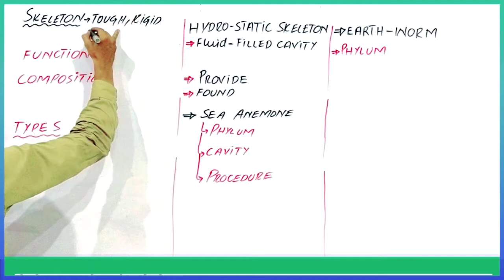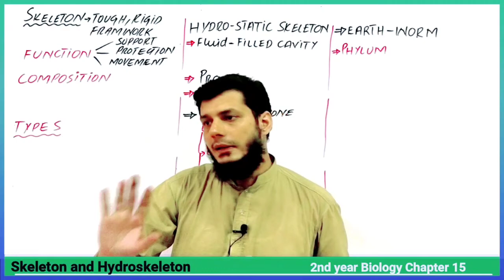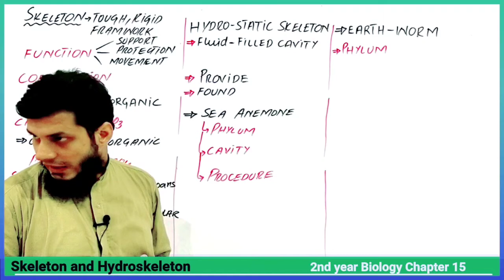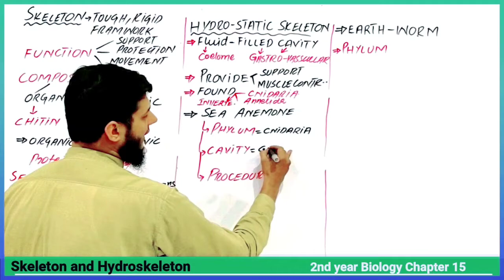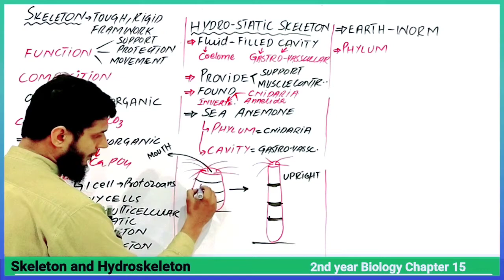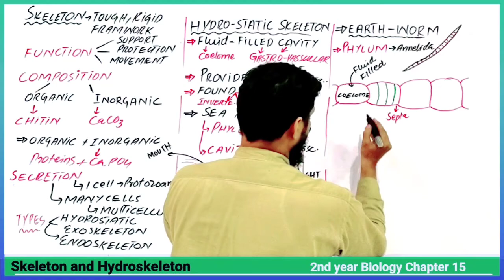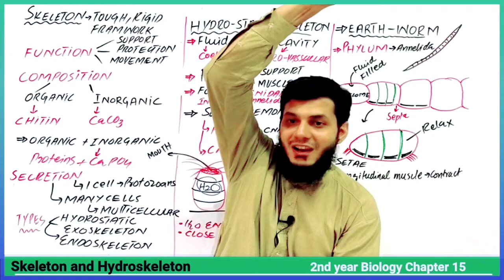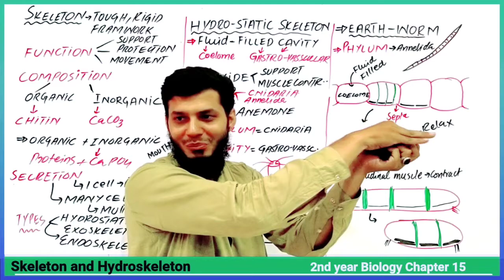Hydrostatic Skeleton| Support in animals| Hydrostatic skeleton structure and Function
In this video we will learn about the Skeleton and its First type Hydrostatic skeleton
00:00-00:15 Channel Promo
00:17-05:00 What is skeleton, Function, Composition and its types
05:03-08:18 Hydro-skeleton or Hydrostatic Skeleton
08:20-12:11 Hydrostatic Skeleton in Sea Anemone
12:14-19:35 Earthworm